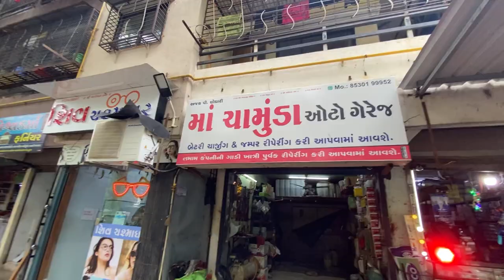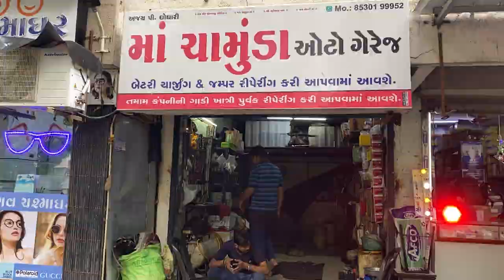Apache RTR 160 4v mei AMARON ki battery dalvani padi | Surat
Hey Viewers, hope you all are doing Great...
Thankyou.